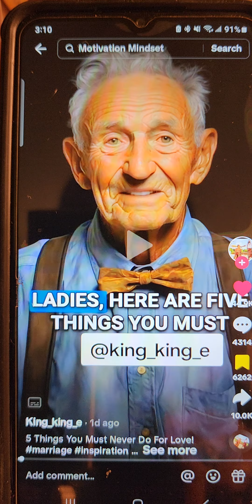CAN BEING SINGLE FOR TOO LONG RUIN YOU?